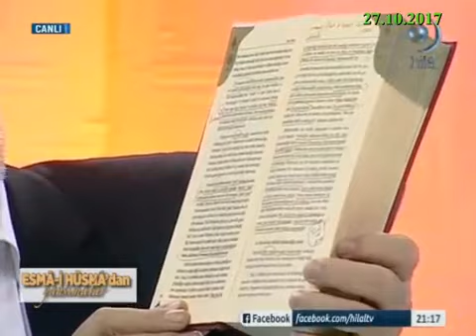Esmâ i Hüsna'dan Yansımalar İkinci Bölüm – Allah İsmi – Hilal TV (27 10 2017 )